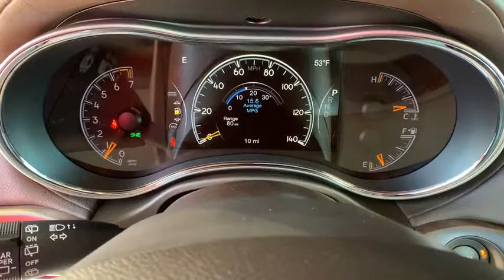2020 Jeep Grand_Cherokee Reno, Carson City, Northern Nevada, Sacramento, Elko, NV LC118955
2020 Jeep Grand_Cherokee Overland 4x4 - Stock#: LC118955 - VIN#: 1C4RJFCG9LC118955

Heated Leather Seats Sunroof NAV Heated Rear Seat Power Liftgate Tow Hitch TRANSMISSION: 8-SPEED AUTOMATIC (850R... ENGINE: 3.6L V6 24V VVT UPG I W/ESS Panoramic Roof. Overland trim Bright White Clear Coat exterior. SEE MORE! KEY FEATURES INCLUDE: Leather Seats Navigation Sunroof Panoramic Roof 4x4 Power Liftgate Heated Driver Seat Heated Rear Seat Cooled Driver Seat Back-Up Camera Premium Sound System Satellite Radio iPod/MP3 Input Onboard Communications System Trailer Hitch. Rear Spoiler MP3 Player Remote Trunk Release Keyless Entry Privacy Glass. OPTION PACKAGES: ENGINE: 3.6L V6 24V VVT UPG I W/ESS (STD) TRANSMISSION: 8-SPEED AUTOMATIC (850RE) (STD). BUY FROM AN AWARD WINNING DEALER: At Lithia Chrysler Jeep of Reno our first and foremost goal is to make your car-buying and ownership experience better than any other youve had near Carson City Auburn CA Sparks and beyond. And prepare to have your expectations exceeded. Price does not include $449 Dealer Doc fee taxes and license fees. Price contains all applicable dealer incentives and non-limited factory rebates. You may qualify for additional rebates; see dealer for details.